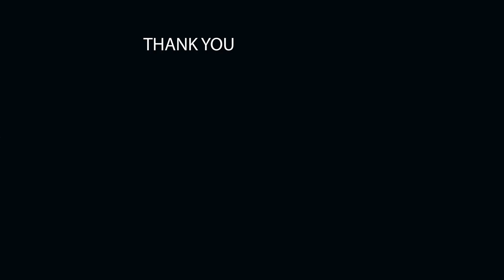Pasar Cik Puan PekanBaru Habis Terbakar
PASAR CIK PUAN PEKANBARU TINGGAL PUING USAI KEBAKARAN HEBAT
(wan) Sumber TribunPekanbaru